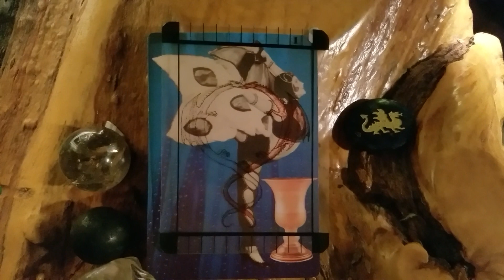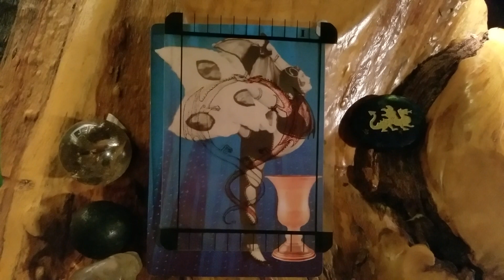Daily message 12.4.21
Happy NEW MOON!! The planets are asking us to make space for creative outlets today. The Moon will conjunct Mercury while opposing Lilith. If you need to 'spill your guts' to someone or vice versa the blanket of understanding is wrapped around you all day.